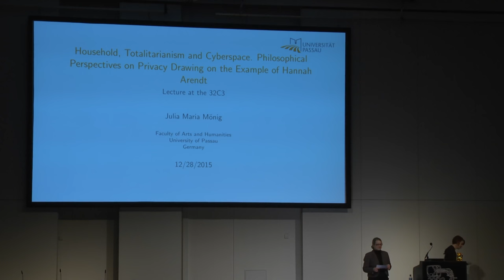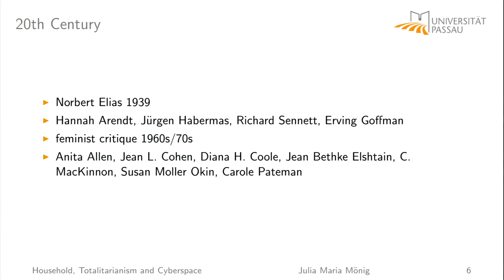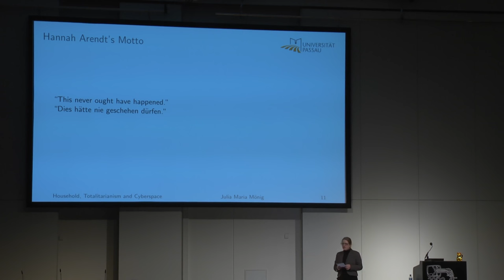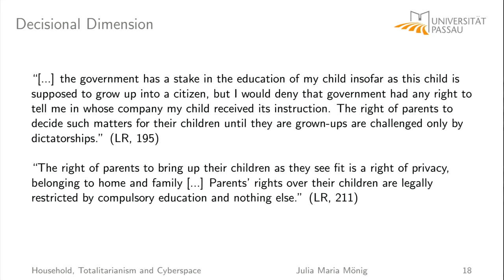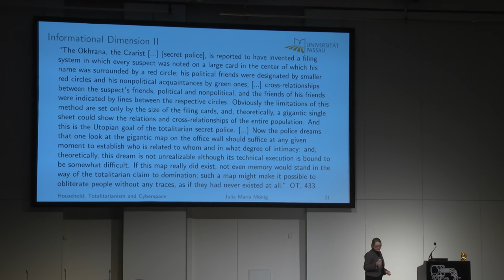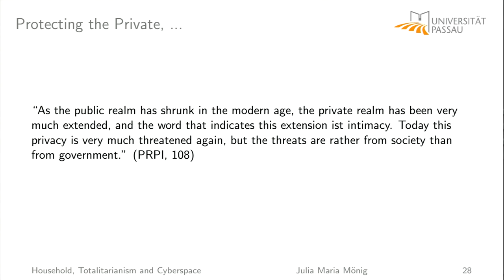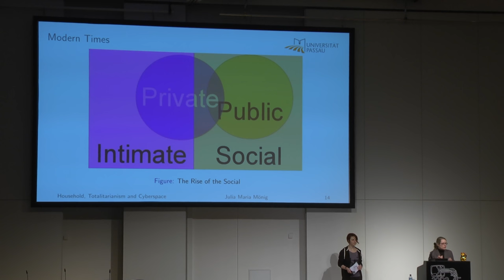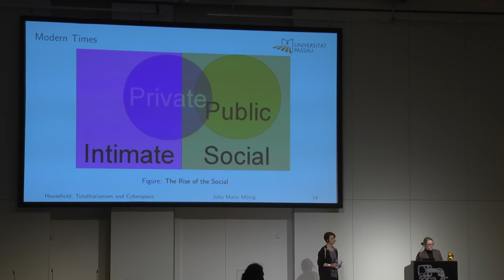Julia Maria Mönig: Household, Totalitarianism and Cyberspace (deutsche Übersetzung)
In my talk I am 1) discussing philosophical concepts of privacy, especially Hannah Arendt's philosophy.  I am 2) explaining why in a liberal-democratic system we need to protect our privacy and 3) what we can morally do to prevent catastrophes such as a totalitarian system from happening again. With Hannah Arendt's arguments and her analysis of totalitarian systems in mind, I am referring to three examples from today's privacy discussions: cybermobbing, Behavioral Advertising and secret services.

Julia Maria Mönig